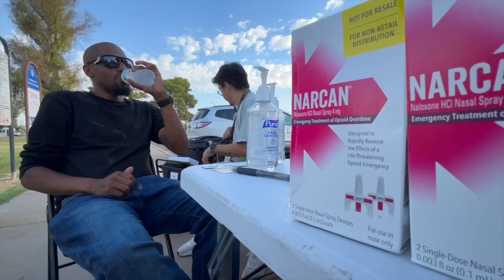Terros Health mobile van hits the road to help those in need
The Terros Health mobile van hits the road to help those suffering from homelessness, or otherwise need help getting back on their feet.